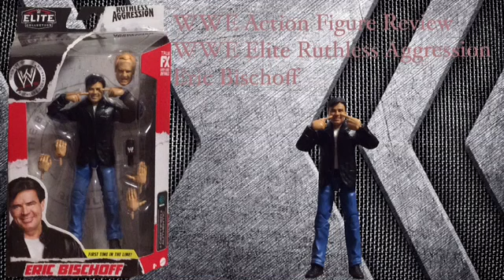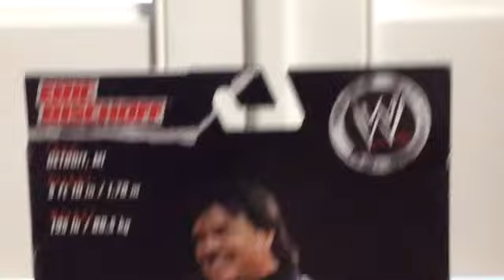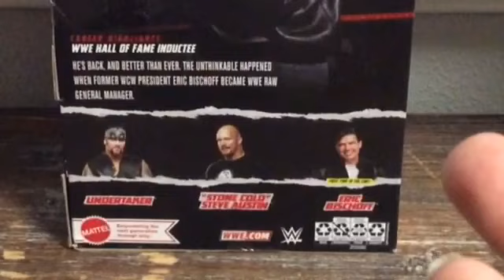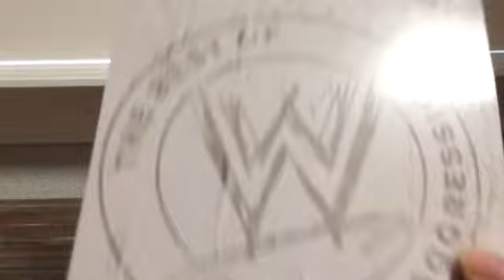(WWE Action Figure Review WWE Elite Ruthless Aggression Eric Bischoff)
that's right I'm finally having my first Eric Bischoff review aka a action figure form this is exciting enjoy this review